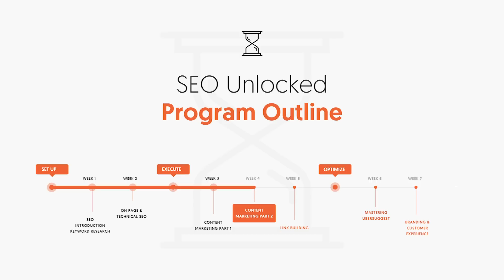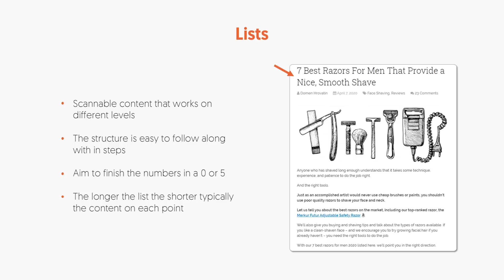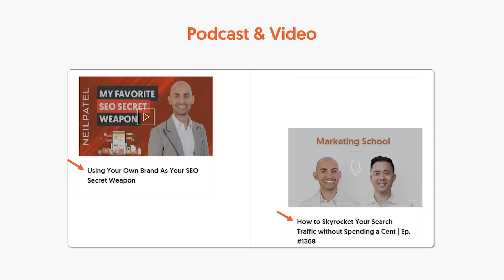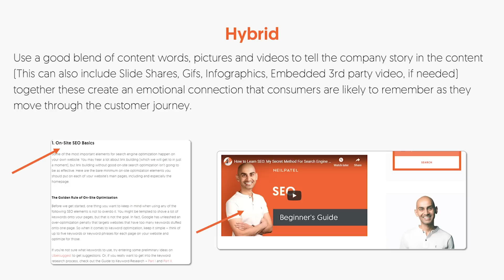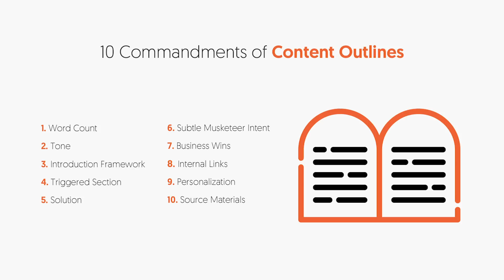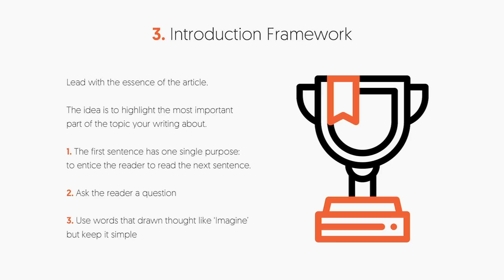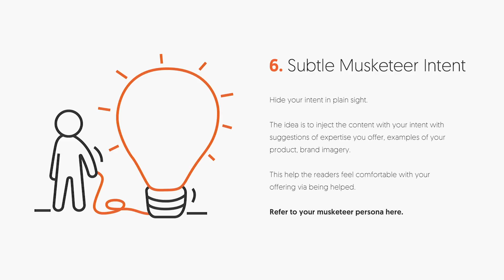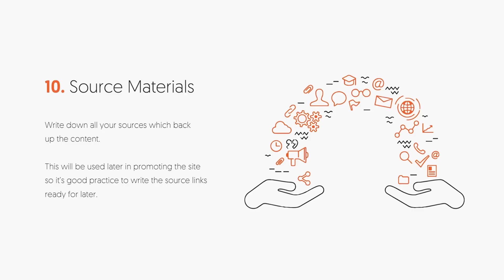The 10 Commandments of Content Marketing - Content Marketing Part 2 - Lesson 1 - SEO Unlocked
Today is another day of SEO Unlocked. Now, we're going to dive into the advanced parts of content marketing. So this week's going to be really fun. This week, we're going to get into the advanced elements as well as writing content that you could be publishing on your own website.

When you're creating content, there are many different content types out there and you need to make sure that you master each and every single one because different ones can be used for different things. Some are better for selling, some are better for getting traffic, some are better for getting backlinks. And I want to go over some of the main content types of pieces that I use to generate more traffic.

The first one is the list. You can do list in a unique way in which when you're going through it, you can integrate it in a conversational type, and here's the example of someone doing that.

Another content type, this is one of my favorites as well, infographics. You can do it on any subject, any topic. But the key with infographics is not to abuse it. A lot of people go out there and be like, oh this infographic on computers will do really well.

Next type of content, social media. Depending on the social platform, the type of content that they accept is going to vary largely and a lot of the content that you see on these social platforms that you can also use even on your own website is video.

Video is the biggest booming content out there that is going to be more and more popular throughout the next coming year. It's that powerful.

There are also podcasts as well. You don't get as many people to attend a webinar because it takes more time commitment from them, but they're super engaged and they're much more likely to convert into a paying customer. Tools are one of the best forms of content marketing and it is my favorite, it actually produces a better ROI.

Checklist, people love having a sense of accomplishment and you can give them that with a checklist. So you can create a blog post that has eight steps or seven steps or ten steps and people can go through them step by step.

But when you're doing content, there is a secret sauce and most people don't talk about it. It really comes down to these 10 commandments of content outlines. If you follow these ten steps, you're much more likely to produce content that hits and gets traffic because no matter what people tell you about content marketing, there is no guarantee that if someone or you publish a blog post and write one, that it's going to hit.

So the first one is word count.

The second thing is the tone.

The introduction is super important.

I also love asking readers questions in my introductions because it creates engagement and it creates that bond between me and the reader.

So by using words that are very descriptive, it allows me to help paint that picture for the individual.

Another way and this generates a lot of sales is through pre-selling.

Then you get into the trigger section.

You also want to cover the subtle musketeer intent.

Then number nine, we get into personalization. You need to add in your own opinion, your own voice, your own flavor, you're on the slant, your stories.

Then of course, last, but not least, there is the source material.

This is where you cite all the references, all the data that you're using. That way people can see you as an expert. If you're using stats and data, don't just make them up. If you're getting them from other places, don't steal them either, cite them.

And if you don't know how to find the source data, we covered this last week. Where you just Google for any term that you're looking for information on and then you type in data at the end or statistics.

So I'm a type in, SEO space statistics or SEO data and you'll end up finding a lot of sites that have stats and data that you can end up citing, assuming it's relevant to the article that you're publishing.

So last action steps, I want you to download the ten commandments of the count outlines. Then, I want you to create your first outline. And then, I want you to review your competitors' content with these commandments in mind.